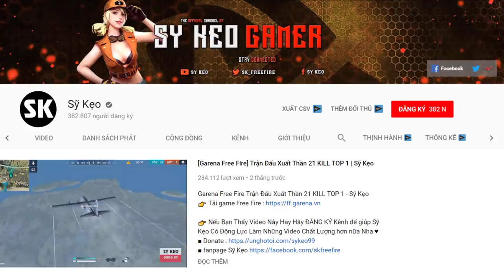[Free Fire] Trang Phục Mới Vua Tốc Độ | Sỹ Kẹo